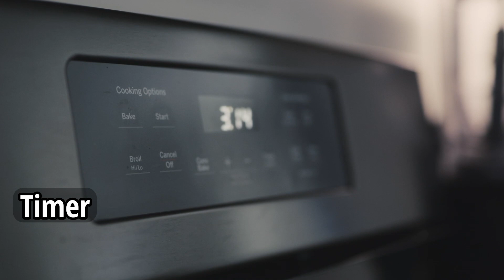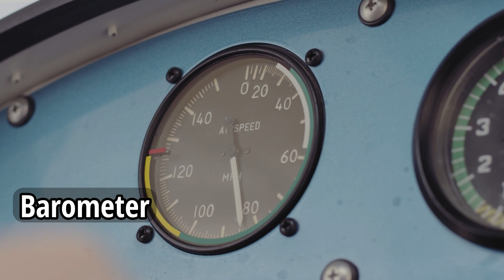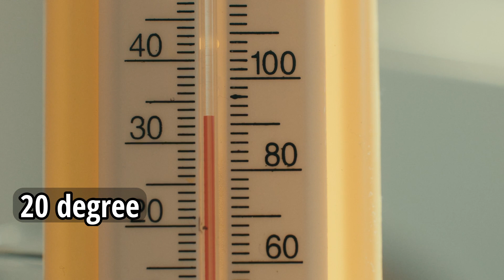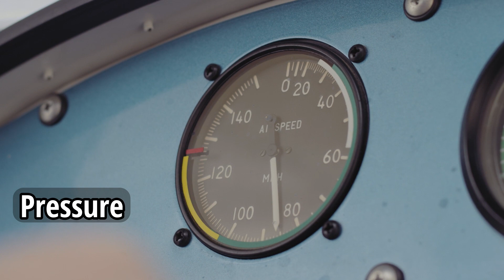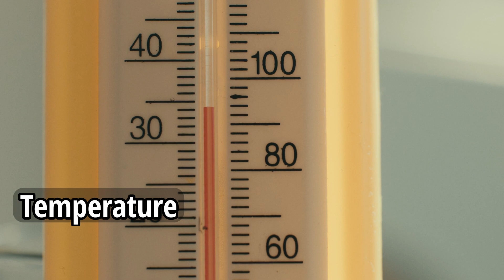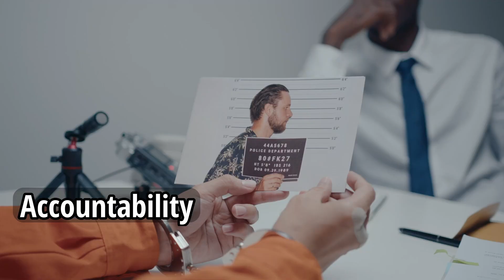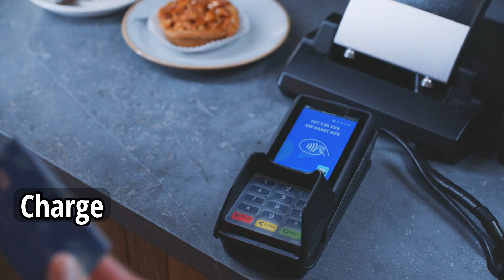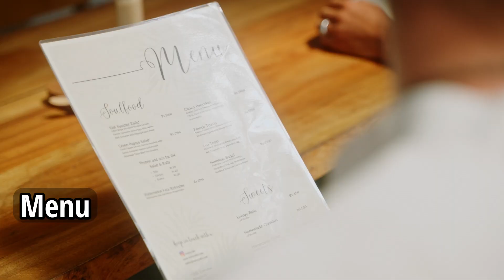Learn English Vocabulary Very Easy to Understand | Comprehensible Input English Words Episode #2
Welcome to Comprehensible Input School, where learning languages is made super fun! In this video, we're diving into a cool way to learn new words through awesome videos.

Tired of boring ways to learn languages? We've got you covered! Our way of teaching mixes cool pictures, sound, and real-life situations to make learning new words fun and easy.

Come along as we explore all sorts of topics, like everyday talk and cool stuff you love, all to help you learn words better. Each video is made just for you to understand words easily, so you can remember them without any trouble.

With our way of teaching, you won't just learn words, you'll know how to use them in real life! Forget about boring memorizing – we're all about making learning languages exciting!

Whether you're just starting out or you're already pretty good, our videos are perfect for everyone. Get ready to learn languages in a whole new way and have a blast doing it!

00:00:00-00:05:10 Beach
00:05:10-00:14:30 Sports
00:14:30-00:17:30 Camping
00:17:30-00:26:55 Buildings
00:26:55-00:37:45 House
00:37:45-00:43:05 Weather
00:43:05-00:49:25 Virtues
00:49:25-00:53:00 Restaurant